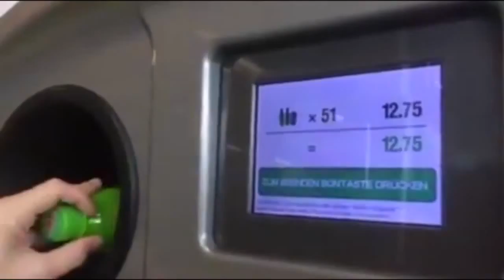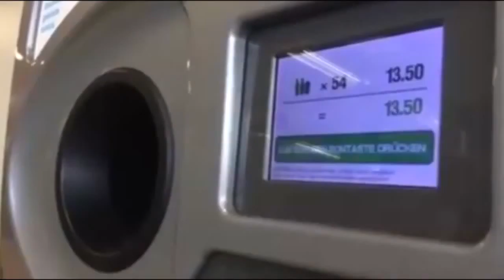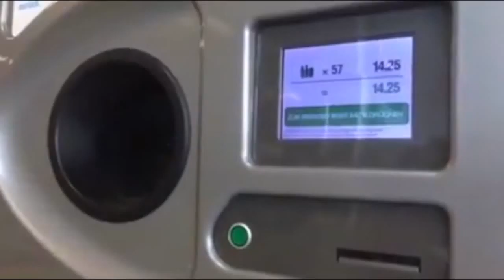في ألمانيا أتلف نفاياتك وأقبض ثمنها او استبدل قيمتها بمواد اخرى من السوبر ماركت